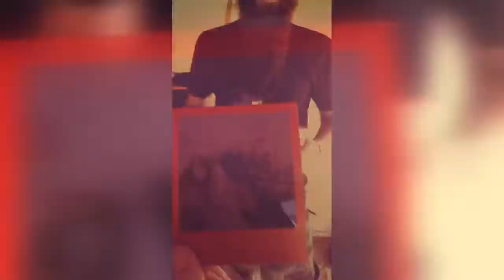Diamond Space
Music & video - Margaret Garrett